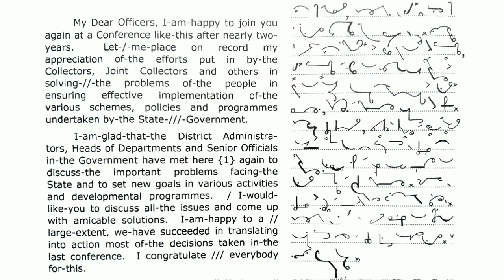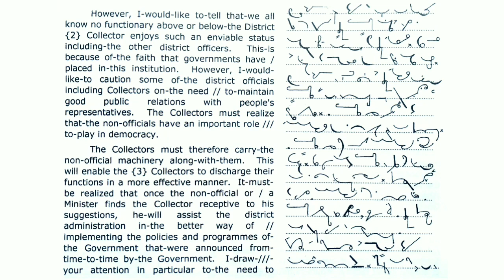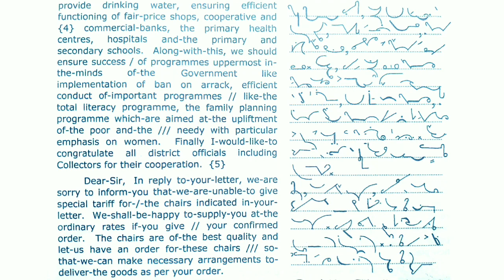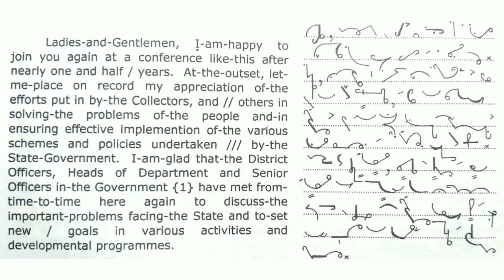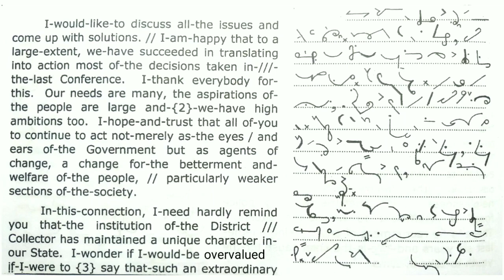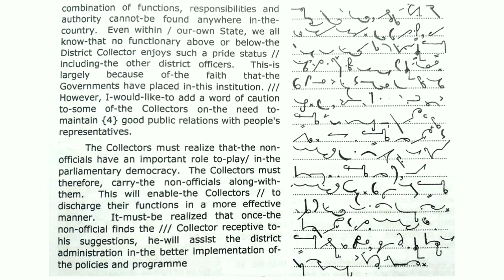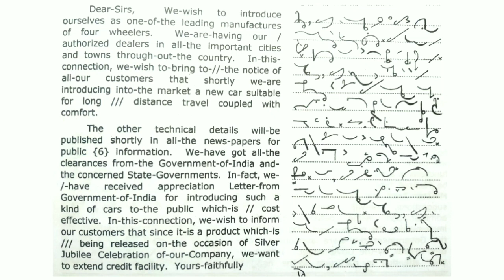80 WPM English Dictation | 80 Speed English Dictation | English Shorthand 80 wpm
Topic Covers
80 wpm english dictation
80 speed english dictation
Steno english 80 wpm
shorthand
shorthand 80 wpm
stenography sikho
dictation 80 wpm
shorthand passages 80
passage 80 wpm
80 wpm english shorthand
legal
Legal matters
english 80 speed passage
GCC exam
GCC examination
80 wpm english GCC examination
GCC examination 80 wpm English
GCC examination 80 wpm